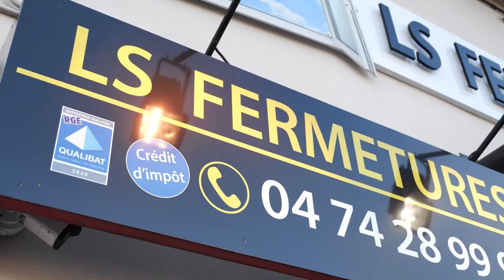LS FERMETURES : Votre menuisier à Bourgoin-Jallieu 38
Pour rénover ou construire des ouvrages de menuiserie extérieure, LS Fermetures est à votre service. Nous intervenons dans un rayon de 40 km autour de Bourgoin-Jallieu.